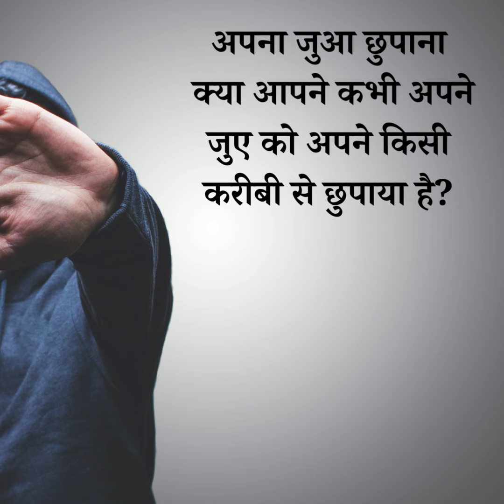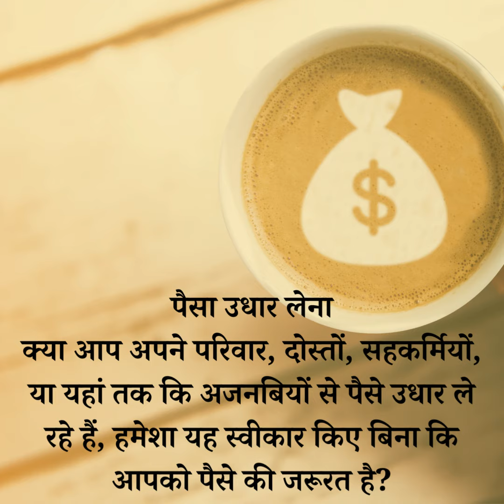संकेतों को जानें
मदद की ज़रूरत है?  हमें 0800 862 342 पर कॉल करें यह मुफ़्त और गोपनीय है।  एशियन हेल्पलाइन सोमवार से शुक्रवार तक सुबह 9 बजे से शाम 8 बजे के बीच राष्ट्रव्यापी मुफ्त और गोपनीय सेवाएं प्रदान करती है।  हमारी हेल्पलाइन दस भाषाओं में उपलब्ध है, जिसमें मंदारिन, कैंटोनीज़, कोरियाई, वियतनामी, थाई, जापानी, हिंदी और अंग्रेजी शामिल हैं। अधिक जानकारी के लिए देखें